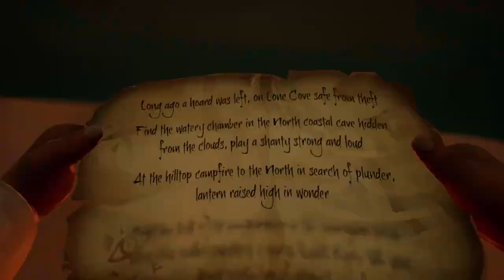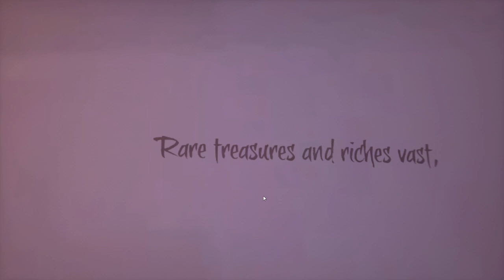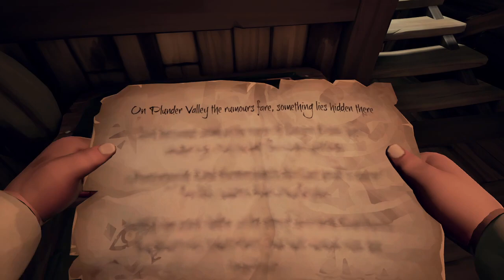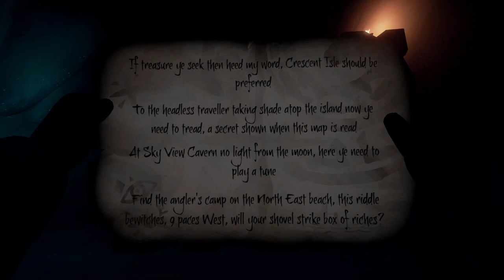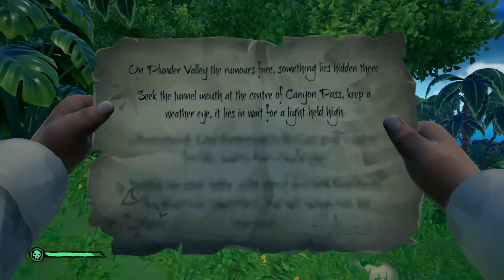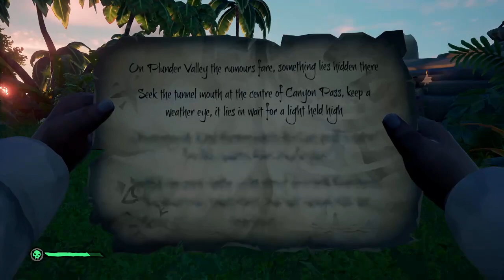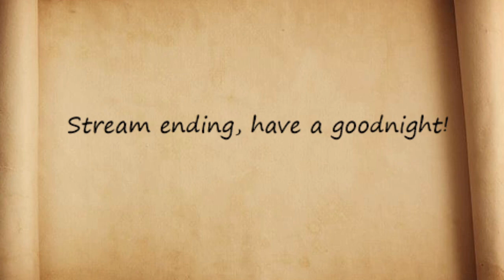Granny Smith will sail the seven seas!